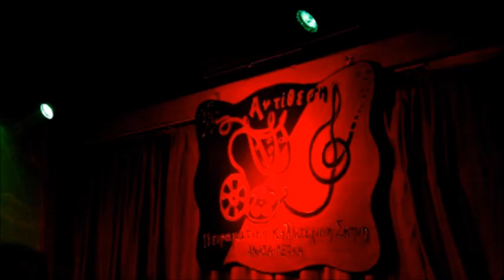Jurassic Band-A million miles away, 18 Χρόνια ΛΕ.Φ.ΚΑ, 14/04/18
18 χρόνια ΛΕΦΚΑ με Jurassic Band, live στη σκηνή της Αντίθεσης, 14 Απριλίου 2018.

Jurassic Band
Τάκης Μακρής - κιθάρα-φωνή
Πέτρος Φρονίστας - μπάσο
Χριστίνα Μακρή - φωνή
Χρήστος Σιγαλός- φωνή
Χρήστος Κουράσης - ντραμς

Αν και η ενηλικίωση της ΛΕΦΚΑ έχει πραγματοποιηθεί εδώ και πολύ καιρό λόγω των δυσκολιών που αντιμετώπισε και ξεπέρασε με μεγάλη επιτυχία,αλλά και των εμπειριών που απέκτησε μέσα στην πολύχρονη έντονη δράση της. ,χτες γιόρτασε ΚΑΙ ημερολογιακά την ενηλικίωσή της!!!
18 χρονών λοιπόν αισίως η ΛΕΦΚΑ με αμέτρητες δράσεις και συνεχή παρουσία στους δρόμους!!!
Την γιορτή μας αγκάλιασαν όλοι εκείνοι που μας αγαπούν και μας τίμησαν με την παρουσία τους όσοι τα κατάφεραν.
Παρέα μας ήταν οι πολυαγαπημένοι Jurassic Band με την μοναδική ψυχάρα που τους διακρίνει,το συγκρότημα που αποκαλούμε - όχι από συνήθεια ή κατ' επίφασιν - "οικογένεια"!!!
Ένα ευχαριστώ λοιπόν σε όλους,όσοι βρέθηκαν και μοιράστηκαν τη χαρά μας,στους Jurassic Band και στο Σπύρο Τσατίρη για τις μουσικές επιλογές του!
Και όπως συνηθίζουμε να λέμε,αφού το πιστεύουμε,τα καλύτερα έρχονται,διότι οι παρέες και οι φιλίες...μακριά απ' το χρήμα και τα συμφέροντα. ,μπορούν να ξεπερνούν εμπόδια και να βάζουν καινούργιους υψηλότερους στόχους!
Και του χρόνου!